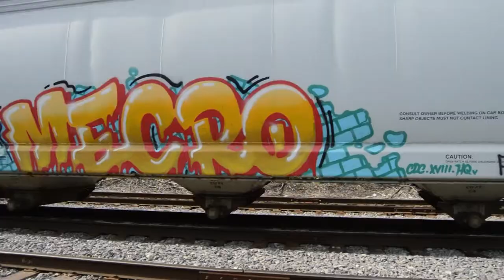HARDCORE BENCHING Pt., 4 - Graff Inc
Graffiti benching has been a tradition within the graffiti community almost from the start of graffiti writing, going back to the 70s and 80s of New York City. Benching within the graffiti community looks like just another railfan but we're a different breed. We're there for the style, the colors, randomness, scale, skill level... it is all about the art form.

Filming and watching graffiti on freight and commuter trains is such a fun experience. Trains are like snowflakes, no two are alike and will never be again. Every train you are about to bench is full of excitement as it reminds me of when I was a kid and buying a new baseball pack of cards. Just the same, as you don't know what artist will appear in that trains lineup.

This series is based on the described above, we wanted to help bring the benching experience home.

...LEAVE A COMMENT ON YOUR FAVORITE WRITERS.
Some writers highlighted in this film, REDS (SFC, NCM), 2BUCK, MOSEF, OBSOE, LEGAL (BTH), SERVO, COMBO, KEWS (WH, KBT), MECRO (CDC)